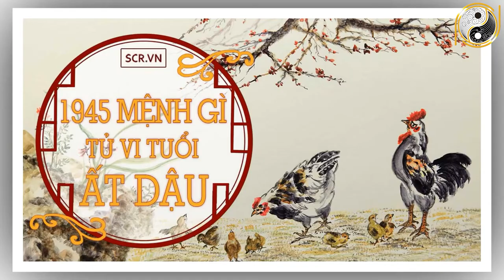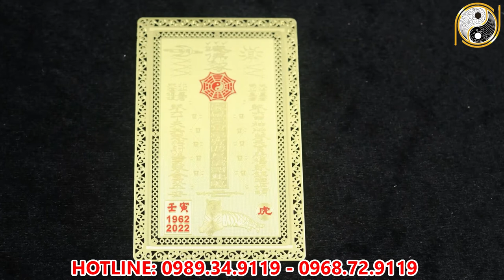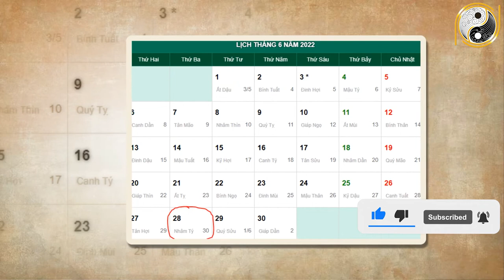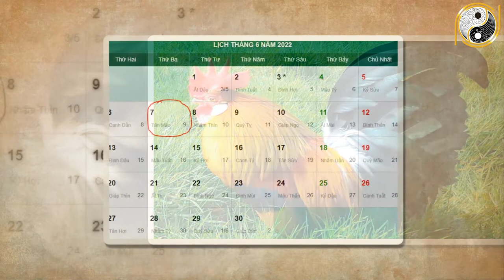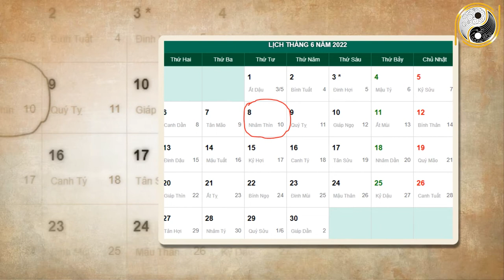Xem tử vi năm 2022 Ất Dậu 1945 Tháng 5 Âm Lịch Gánh Lộc Về Nhà, Càng Cuối Tháng Càng Giàu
01. Linh phù giải hạn
02. Hồ lô hóa giải Ngũ Hoàng
03. Mai Hoa Phú Quý
04. Gương bát quái tinh cầu
05. Kim bài thái tuế 2023
06. Vòng tam hợp Dần Ngọ Tuất
07. Vòng tam hợp Thân Tý Thìn
08. Vòng tam hợp Hợi Mão Mùi
09. Vòng Tam Hợp Tỵ Dậu Sửu
10. Bát bảo tâm kinh
11. Minh Quang pháp bảo cầu
12. Minh Quang pháp bảo lục giác
13. Tỳ Hưu Lộc Tài (Đồng)
14. Tỳ Hưu Khai Vận ( Bạch Ngọc)
15. Bách Niên Tụ Tài ( tụ tài lộc)
16. Song long ngọc ấn ( ấn thăng quan)
17. Kim bài ngũ Lộ Thần Tài
18. Hồ lô bình an ( treo xe)
19. Móc khóa văn xương
20. Ống bút văn xương gỗ đào
21. Bút văn xương gỗ đào
22. Bút văn xương gỗ đào nhỏ
23. Hoa mai kim tiền ( mạ vàng )
24. Các vật phẩm phong thủy khác Xem tử vi năm 2022 Ất Dậu 1945 Tháng 5 Âm Lịch Gánh Lộc Về Nhà, Càng Cuối Tháng Càng Giàu